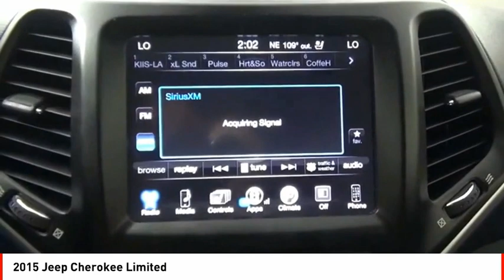2015 Jeep Cherokee Houston TX G348095B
2015 Jeep Cherokee Limited

With top features including the remote starter, dual climate control, a power outlet, hill start assist, stability control, traction control, anti-lock brakes, dual airbags, side air bag system, and digital display, this 2015 Jeep Cherokee Limited is a great decision.  This one's available at the low price of $14,496.  Don't skimp on safety. Rest easy with a 4 out of 5 star crash test rating.  The exterior is a ravishing true blue pearlcoat.  You'll be on the road in no time with remote starter.